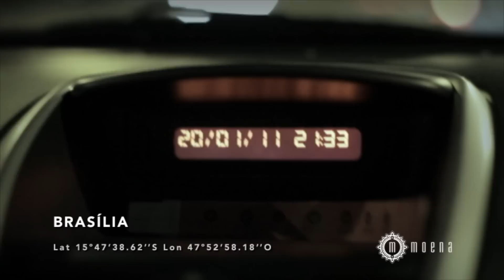Erick Morillo live @ Moena Lounge 20|jan|2011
Erick Morillo em Brasília.